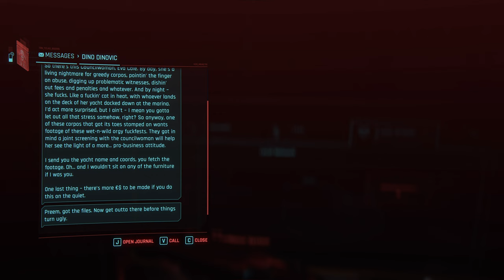Reach Songbird via the Black Wall in Cyberpunk 2077 Phantom Liberty: The Damned | Part - 61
00:00 Coming Up
00:36 The Damned
22:42 Pyschofan
26:55 The Frolics of council woman Cole